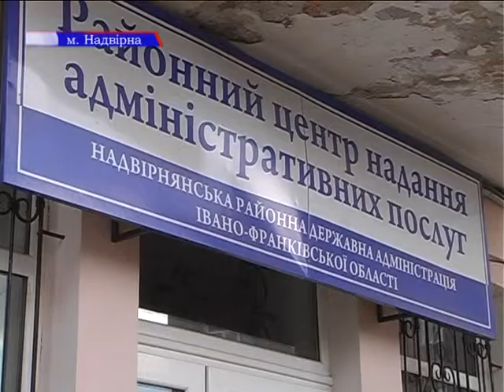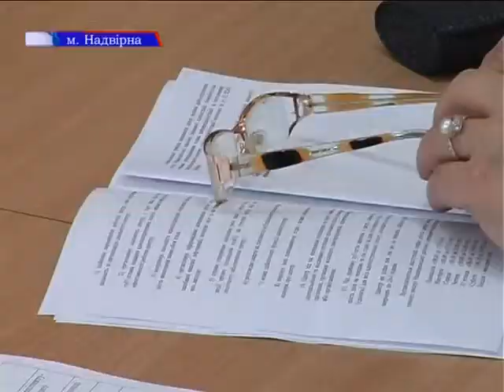Вікно прозорості (25.12.2013р.)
Усі адміністративні послуги через одне вікно. В Надвірній з 1 січня 2014 року має запрацювати районний центр надання адміністративних послуг. Головне правило цієї служби кажуть чиновники це розуміння проблем кожної людини та їх оперативне вирішення. А ще це реальна боротьба з корупцією. Про це далі в сюжеті.